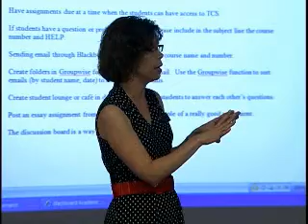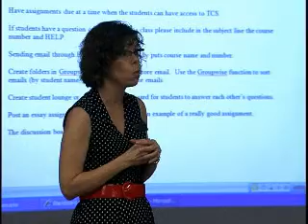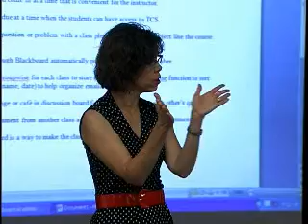Efficient Online Teaching by Beth Dobler Part 5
Efficient Online Teaching by Beth Dobler Part 5 of 5 presented at Emporia State University's eLearning Institute Summer 2009